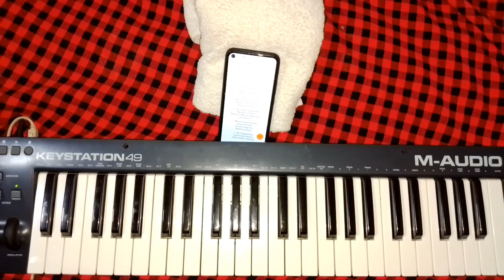JINA LAKE YESU TAMU TUTORIAL JIFUNZE KUPIGA PIANO NA KBD MSAFI